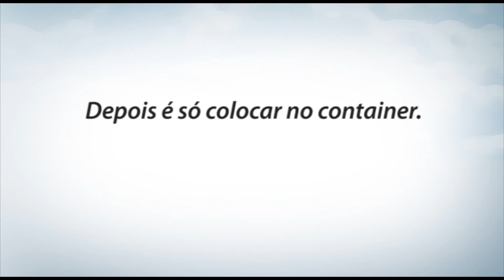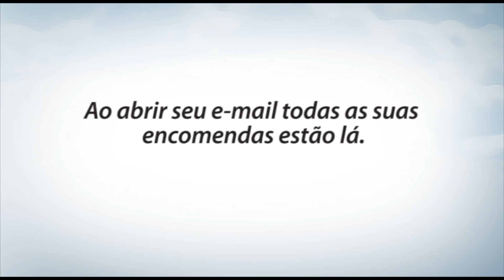MARVI - rgj case (2010)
Edição - Premiere